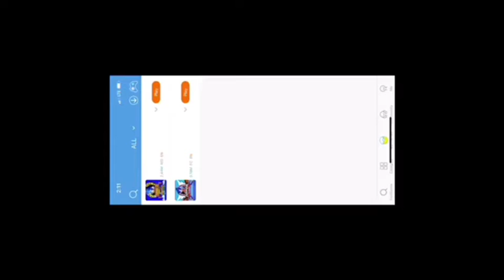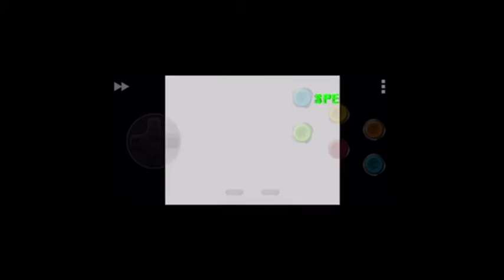Molly Dog Gaming: Sonic 3 & Knuckles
Bork Hi Nice to Meet You I am Molly Dog